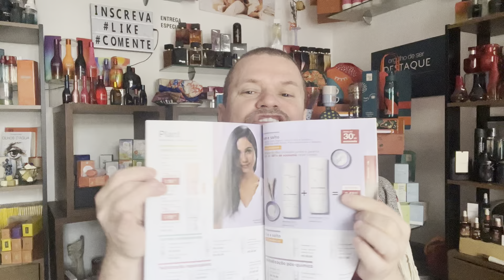Natura Plant liso e Solto lançamento do Ciclo 13/2022 com promoção de 30% de economia no combo.